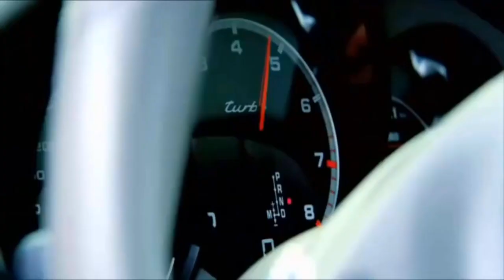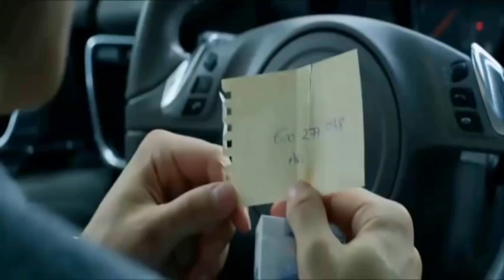Tired of being Sorry/Laisse le Destin l'Emporter (E.Iglesias & Nadiya) | COVER by Jeanne & Dantino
Tired of being Sorry/Laisse le Destin l'Emporter (Enrique Iglesias & Nadiya) -2008-
Yamaha Arranger Vocal Cover by Jeanne & Dantino